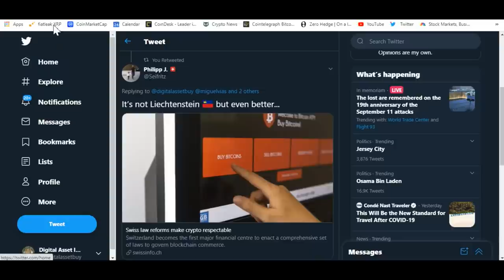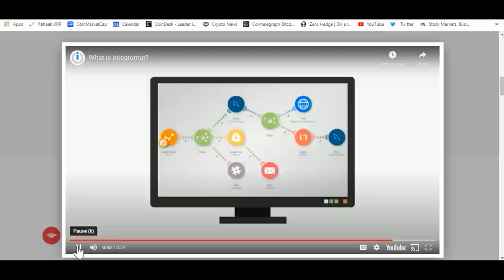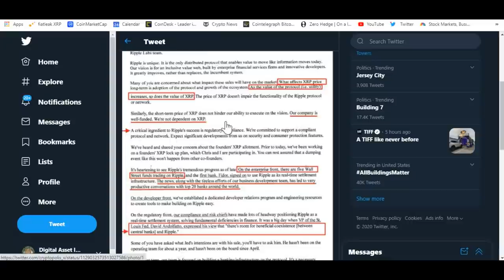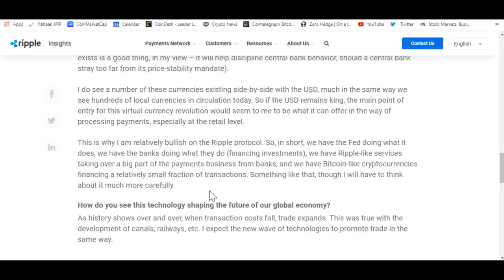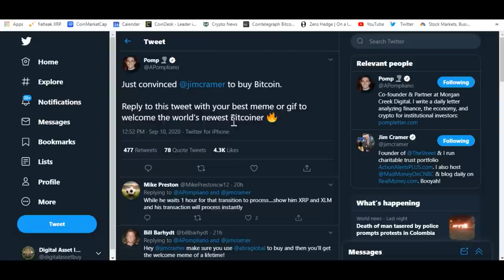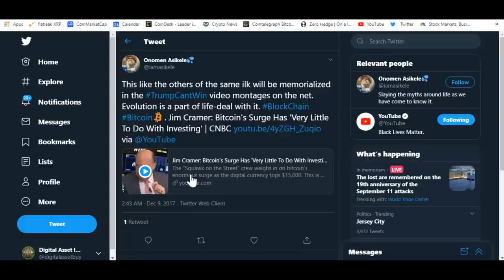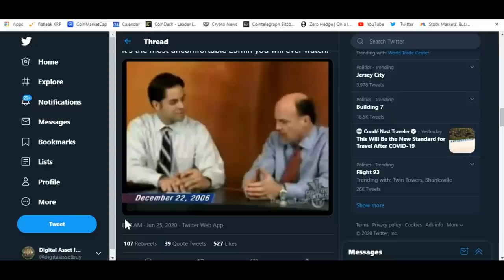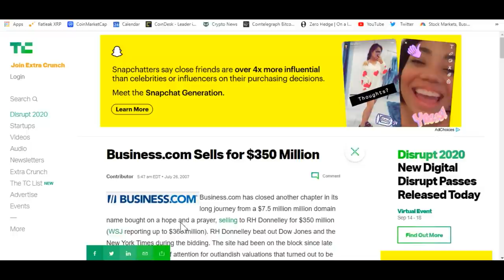King Dollar / XRP And Bitstamp ( Ripple ODL Partner ) BOA Integration